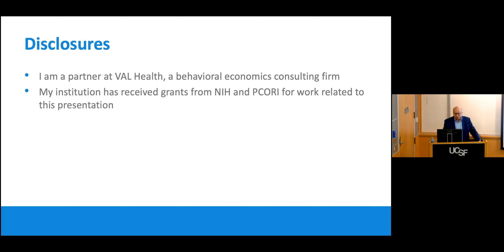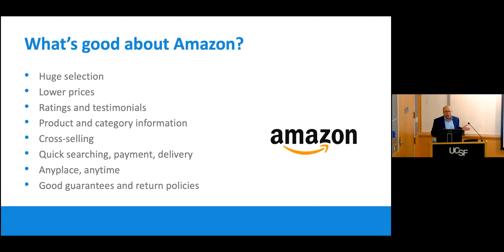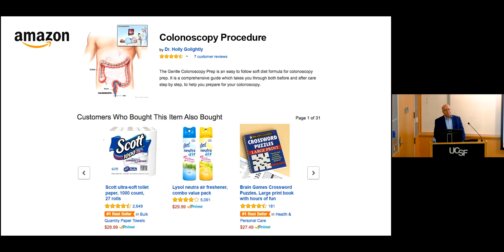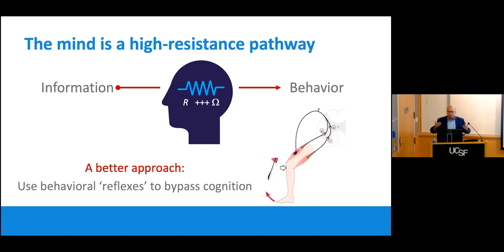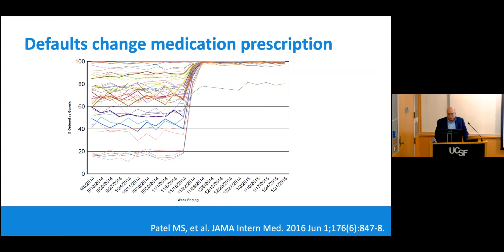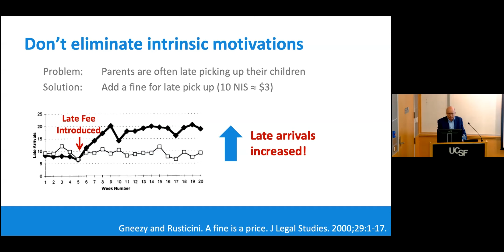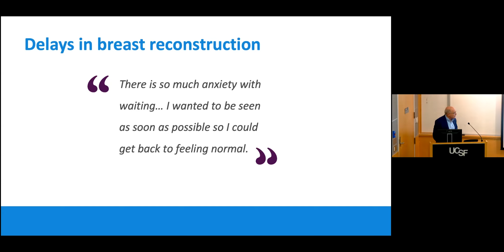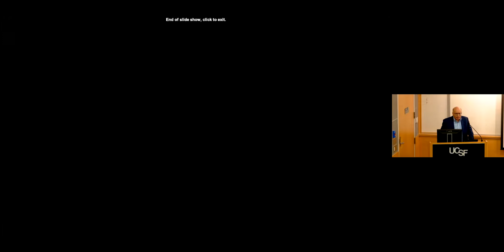Automation, Emotion, and Behavioral Economics in Health and Healthcare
After reading headlines about ChatGPT responding with more empathy than human doctors to clinical questions posed by patients, physicians may wonder how intelligent automation can effectively engage patients, now and in the future. In our annual Holly Smith Lecture, we welcome our Smith Visiting Professor David Asch, MD, MBA, from the University of Pennsylvania. David is one of the nation’s leading experts on behavioral economics and innovation in healthcare. His lecture will explore how automation can be used to help engage patients, as well as the role of behavioral economics and digital innovation in improving health outcomes.

The annual Holly Smith Visiting Professorship is named for Lloyd Hollingsworth “Holly” Smith Jr., MD, a visionary physician-scientist whose uncompromising quest for excellence over a career spanning half a century helped transform UC San Francisco into the world-renowned health sciences university it is today. Smith, who passed away in 2018, served 35 years as chair of the Department of Medicine and associate dean in the UCSF School of Medicine.

Speaker:
David A. Asch, MD, MBA is the senior vice dean for Strategic Initiatives at the Perelman School of Medicine of the University of Pennsylvania and the John Morgan Professor at the Perelman School and the Wharton School. He created and directed the Center for Health Equity Research and Promotion — the Department of Veterans Affairs national center to examine and eliminate racial disparities in health and healthcare. He served as the executive director of the Leonard Davis Institute of Health Economics and the executive director of the Penn Medicine Center for Health Care Innovation. His research in behavioral economics aims to improve how physicians and patients make medical choices. He has won numerous awards, including the VA Under Secretary’s Award for Outstanding Achievement in Health Services Research, the Robert J. Glaser Distinguished Teacher Award from the Association of American Medical Colleges, the John M. Eisenberg Award for Career Achievement in Research from the Society of General Internal Medicine, the David E. Rogers Award from the Association of American Medical Colleges, and the Distinguished Career Award from Academy Health, among many others. He is an elected member of the Association of American Physicians and the National Academy of Medicine.

Program
00:03:46-00:50:24 – David A. Asch, MD, MBA, senior vice dean for Strategic Initiatives at the Perelman School of Medicine of the University of Pennsylvania and the John Morgan Professor at the Perelman School and the Wharton School
00:50:30-01:03:33 Q&A

See previous Medical Grand Rounds:

• April 27: New Directions in the Treatment of Breast Cancer: Bringing Biology to the Clinic and Back